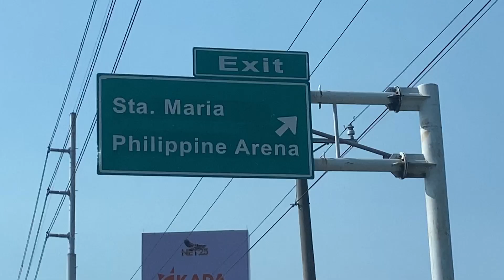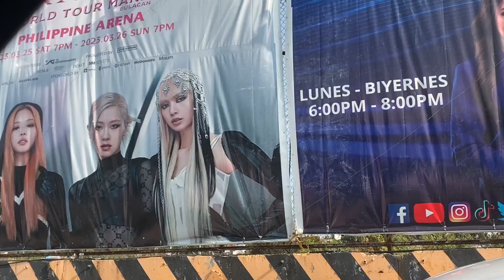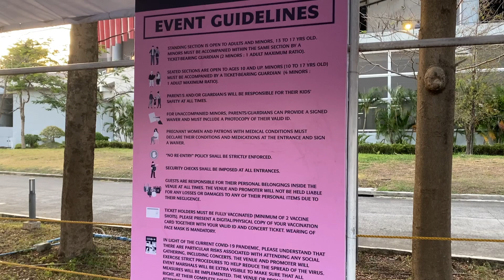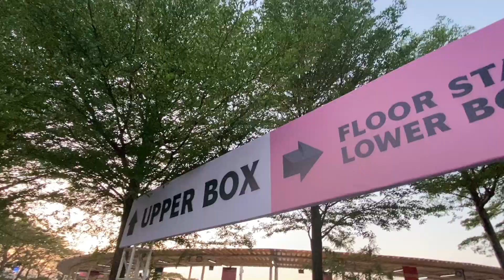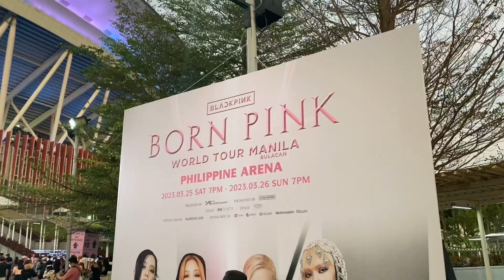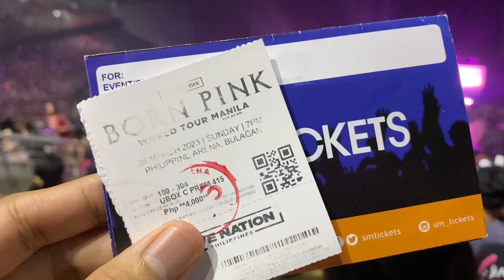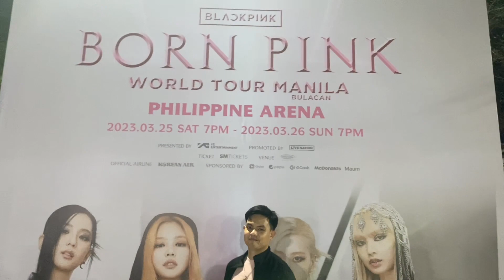BLACKPINK BORN PINK MANILA DAY 2 EXPERIENCE | Jayco Manangan PART 1